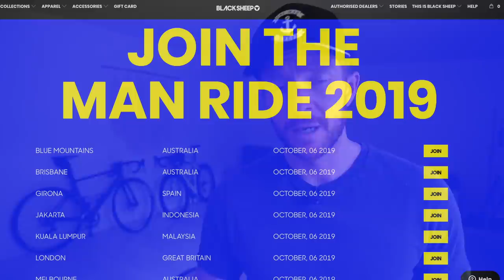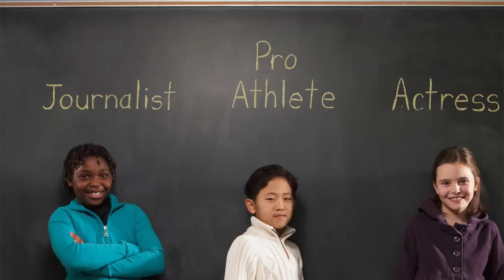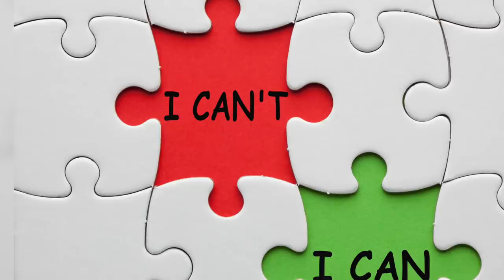Crashing My New Giant TCR & Lessons Learned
Shortly after purchasing the Giant TCR I get in an accident! Good old Murphy's Law. I was road cycling up here on the Sunshine Coast, heading in a westerly direction. The sun was coming over my shoulder, disrupting the vision of drivers turning right. One driver turned in front of me and I went over on the pavement.

This is the first time a car has hit me and I was lucky not to be seriously hurt. The Giant TCR went in for some treatment at Giant Noosa shortly after I came off. Jesse walks us through the 6 step process for checking a road bike after an incident. Notably the seat, handlebar, pedals, Enve wheels, the Giant TCR Advanced frame, and the Shimano Ultegra groupset.